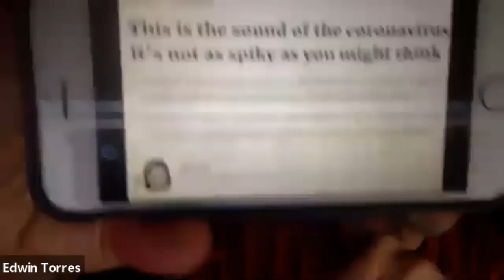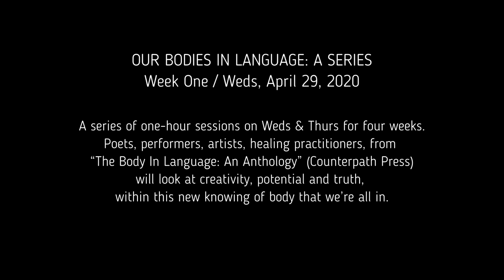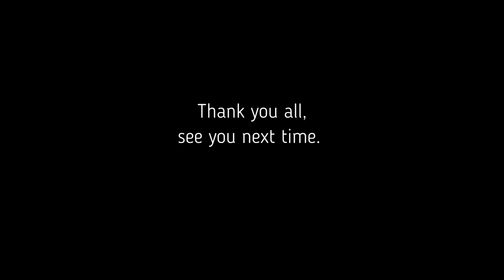EDWIN TORRES (#1 of 8) BODYLINGO SERIES — Week One Weds (April 29, 2020)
This was a series of readings & gestures in language presented during quarantine, that looked at creativity, potential, and truth, within this new knowing of body that we’re all in. The first few minutes includes banter as the audience arrives.

WEEK 1 / WEDS APRIL 29, 2020: Kristin Prevallet-trance poetics / Daniel Borzutzky-poetry / David Rothenberg-nightingdale clarinet / Sharon Mesmer-poetry /// Elizabeth Castagna-continual chalk drawing (note: bios below).

Curated and hosted by Edwin Torres — poets, performers, artists, and healing practitioners from "The Body In Language: An Anthology" (Counterpath Press), presented their work in groups of four, with a fifth performer as a continual presence — a gathered collective looking at what defines the current body in its current movement. The series explored the Creative Self as one in continuous evolution, a self-engine of self, “Something more than us, that is about us,” as Mary Oliver says.

Presented on Weds & Thurs nights for four weeks — this is Show #1 out of 8. All edited recordings will be posted on this channel. Thank you for your interest!

~~ BIOS ~~

Daniel Borzutzky / is the author of "Lake Michigan," finalist for the 2019 Griffin International Poetry Prize; "The Performance of Becoming Human," which received the 2016 National Book Award. His other books include "In the Murmurs of the Rotten Carcass Economy" ; "Memories of my Overdevelopment"; and "The Book of Interfering Bodies". His translation of Galo Ghigliotto's "Valdivia" received the 2017 ALTA National Translation Award. He has translated Raul Zurita's "The Country of Planks" and "Song for his Disappeared Love" and Jaime Luis Huenún's "Port Trakl." He teaches in the English and Latin American and Latino Studies Departments at the University of Illinois at Chicago.

Elizabeth Castagna / is an Alexander Technique Teacher, and an artist. She writes "My paintings are a direct expression of my relationship to my body and the stories it carries. Physicality, movement, time and water are the base elements for this process. My body moves as my mind moves and it’s this unity that creates the gestures that flow through my work." elizabethcastagna.com (Alexander Technique) / elizabethcastagnafineart.com (art)

Sharon Mesmer’s / most recent poetry collection is Greetings From My Girlie Leisure Place  from Bloof Books. Four poems appear in Postmodern American Poetry: A Norton Anthology (second edition). Her fiction collections include Ma Vie à Yonago (from Hachette in French translation). Her essays, reviews and interviews have appeared in the New York Times, New York Magazine, Paris Review, American Poetry Review, and the Brooklyn Rail. She teaches at NYU and The New School.

Kristin Prevallet / is a poet and teaching artist whose work integrates poetics and somatic into what she calls Trance Poetics. She is the author of eight books including "I, Afterlife: Essay in Mourning Time" (Essay Press) and "Everywhere Here and in Brooklyn" (Belladonna Collaborative). If you are interested in listening to the recording playing in the background of her reading tonight, you can find it at trance poetics.com along with an invitation to join her Trance Writing Sphere this Friday at 9pm EST.

David Rothenberg / wrote the books "Why Birds Sing," "Bug Music," and many others. He has thirty CDs out, including "One Dark Night I Left My Silent House" on ECM. His latest books are "Nightingales in Berlin" and "The Possibility of Reddish Green." Rothenberg is Distinguished Professor of philosophy and music at NJIT.